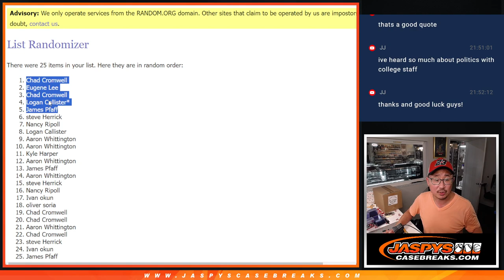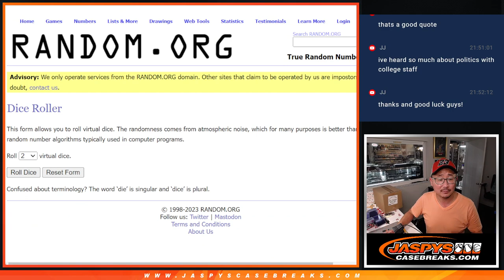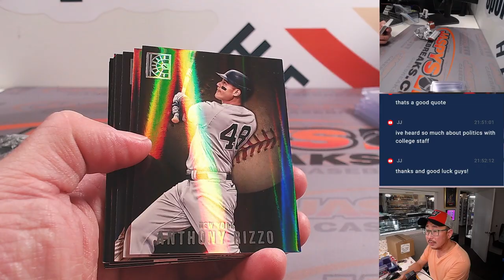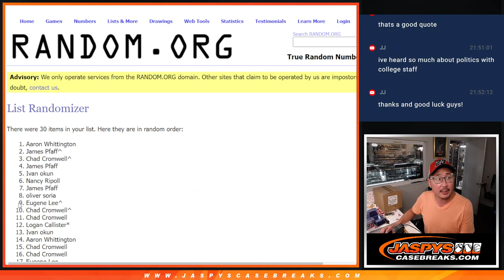W, 10.04.23 - 2022 CAPSTONE MLB 1-PACK BREAK #52 *RT*